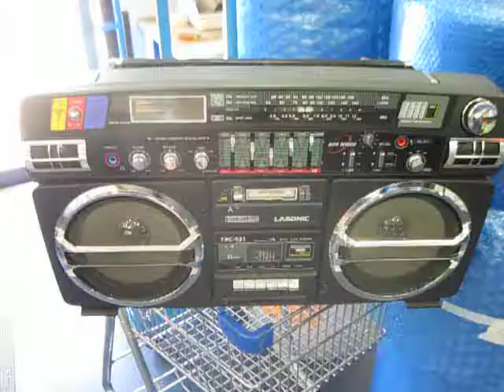Lasonic TRC-931 Boombox sold via youtube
read - Lasonic TRC-931 Last one owned of this Model sold via youtube - this video - ( Lasonic TRC-931 Boombox w-box or without box for sale -